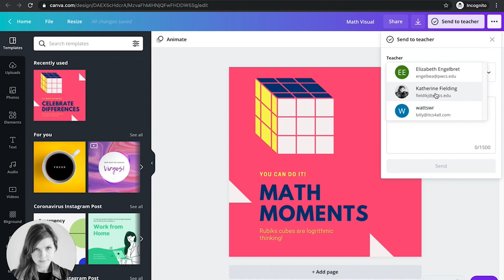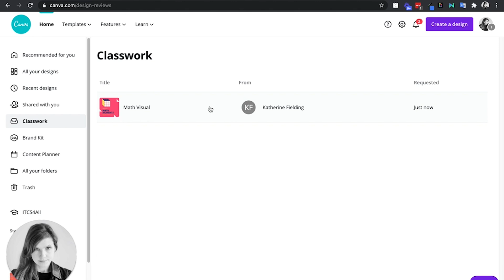Providing Student Feedback in Canva Edu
Presenter: Katie Fielding, Instructional Technology Coach
Certified Google Innovator, Trainer, and Coach
Canvas Certified Educator Level 1 & 2